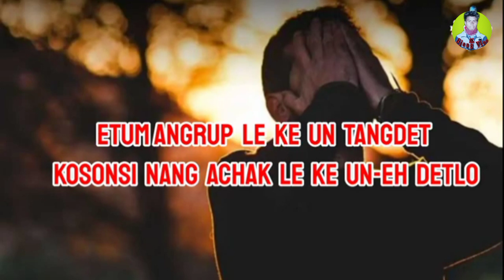Ning oi ong 😭😭😭